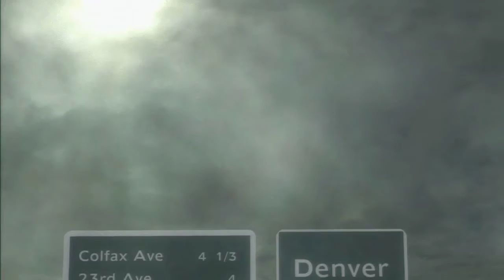[JP ver.] Metal Gear Rising : Revengeance_GamePlay Walkthrough [Chapter 3]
錄影測試 [Hauppauge HDPVR2]